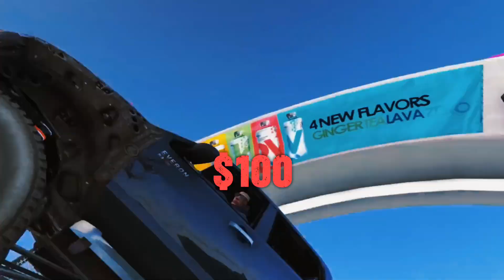Why Did She Hide It? A Mother's Search for the Truth || Part 3 || TheFunki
Story telling